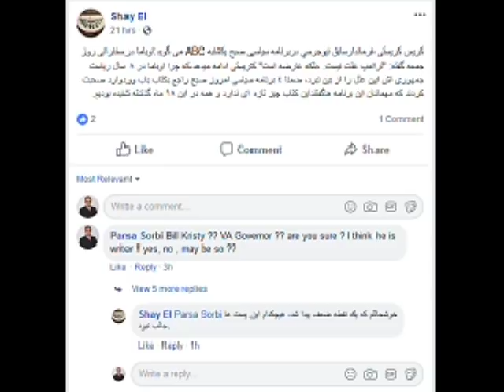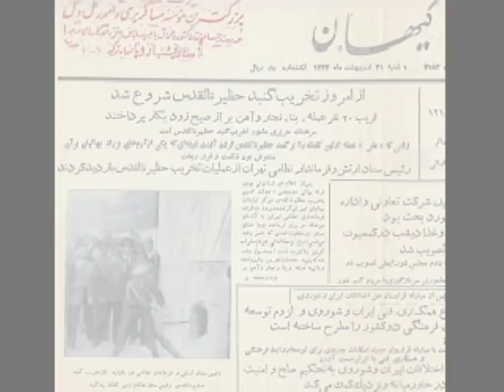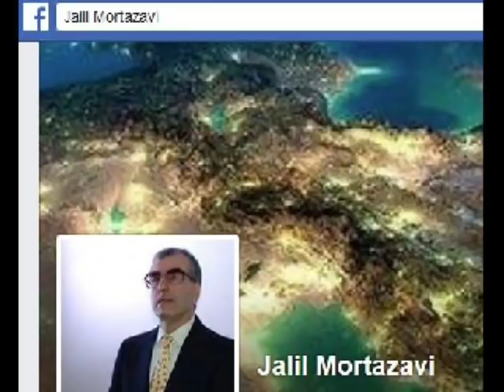Sorbi 2018 - 09 - 10 * Persian TV * Mardom TV usa * ​سربی با مردم ​